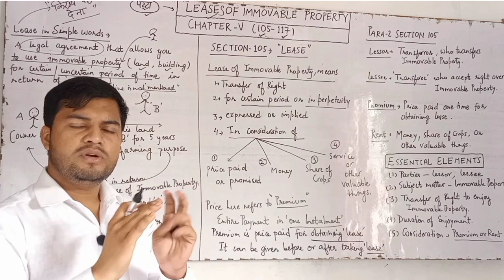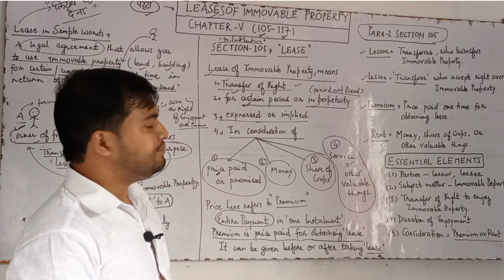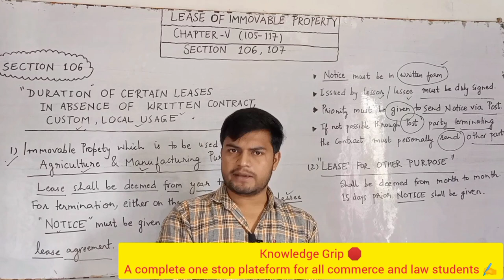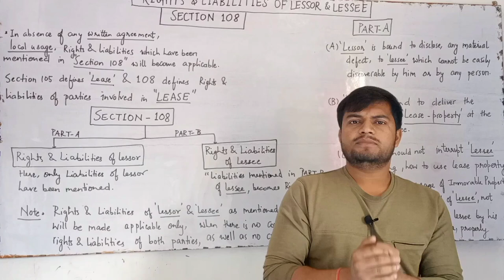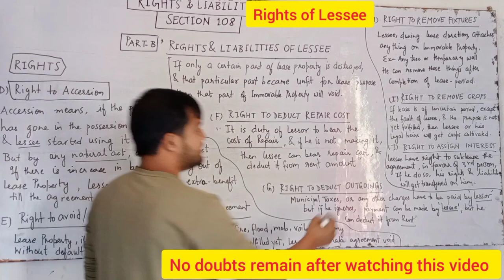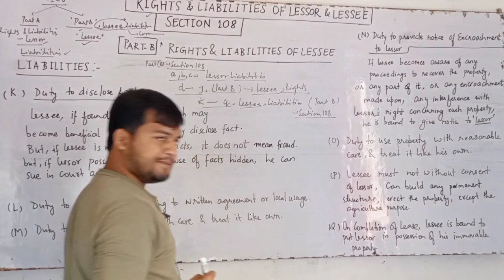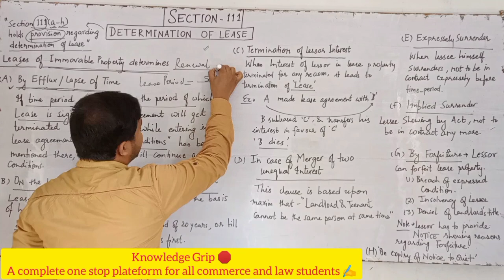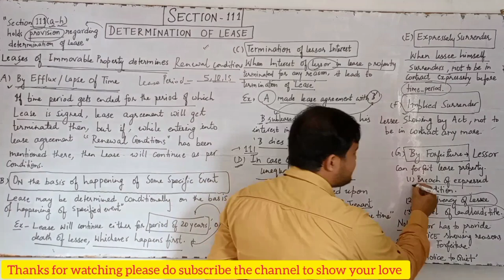LEASE under Transfer of Property Act 1882 | Section 105, 106, 107, 108, 111 of TPA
LEASE under Transfer of Property Act 1882 | Section 105, 106, 107, 108, 111 of TPA @TheoryofAbrogation

IN THIS VIDEO WE WILL DISCUSS SECTION 105, 106, 107, 108 and 111 OF TRANSFER OF PROPERTY ACT 1882

Lease Transfer of Property Act , Judiciary exams Shivani solanki
What is Lease under transfer of property act , how lease is determined section 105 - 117
Section 105 , 106 , 107 lease of immovable property , transfer of property act 1882
Lease Sec 105 TPA

YOUR DOUBTS
lease all important sections
knowledge grip
law lectures by rajan yadav
determination of lease transfer of property act
rights and liabilities of Lessor and lessee
study for judicial services
lease under transfer of property act 1882
lease in transfer of property act

ID- ra.jan9827